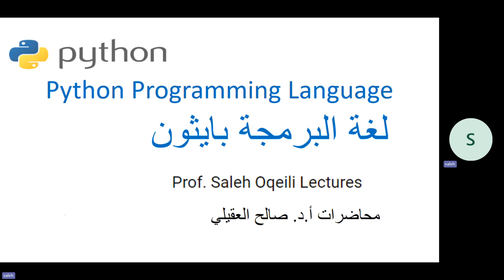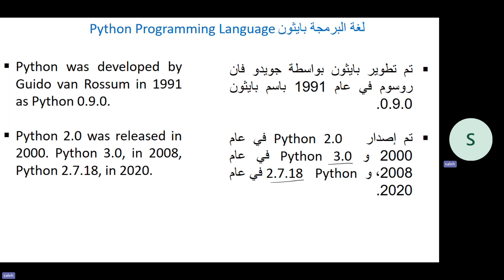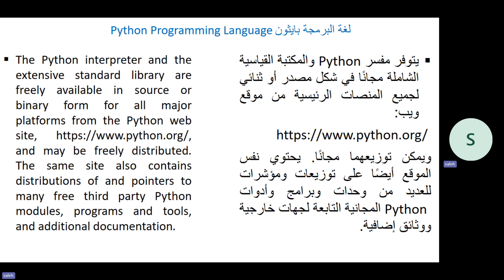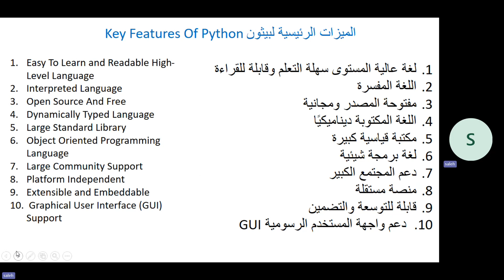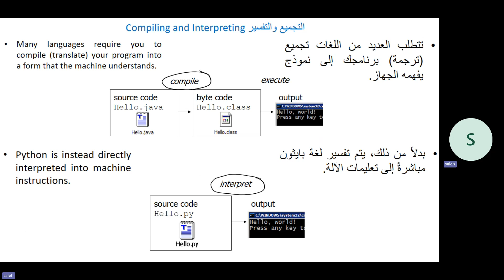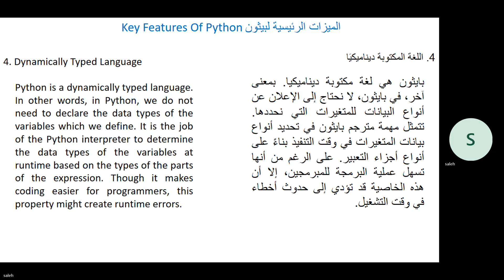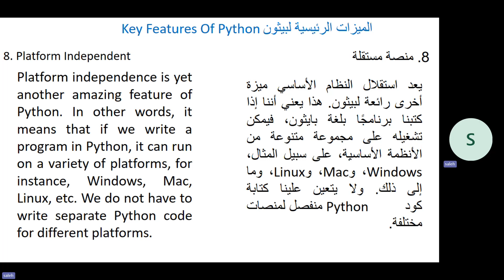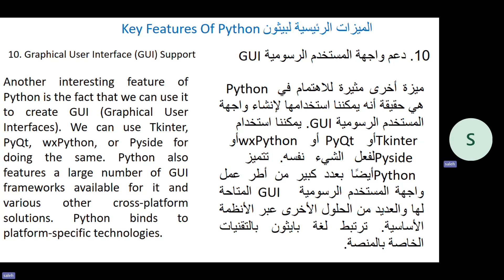Python P1 General introduction and Features Of Python بايثون الجزء 1 مقدمة عامة وميزات لغة بايثون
General introduction and Features Of Python
 بايثون الجزء 1 مقدمة عامة وميزات لغة بايثون
Key Features Of Python الميزات الرئيسية لبيثون
Compiling and Interpretingالتجميع والتفسير